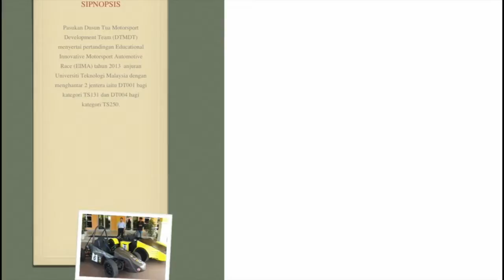EIMARace 2013 - DTMDT in Dato' Sagor & Bakri Muar Circuit